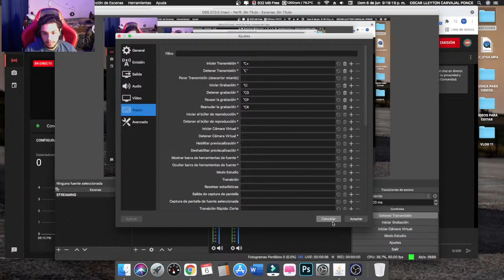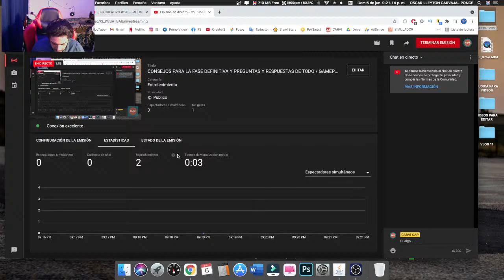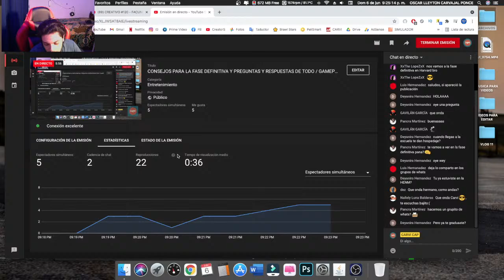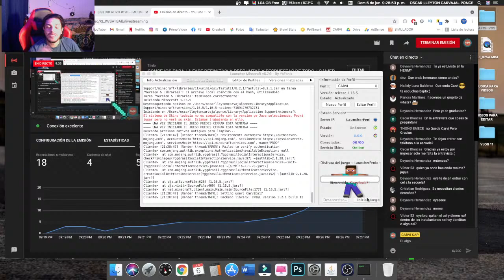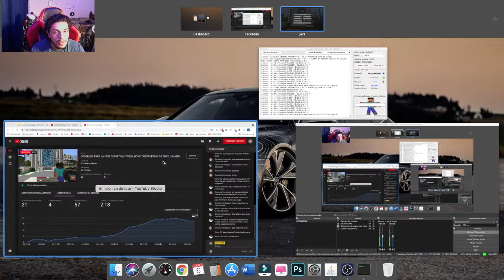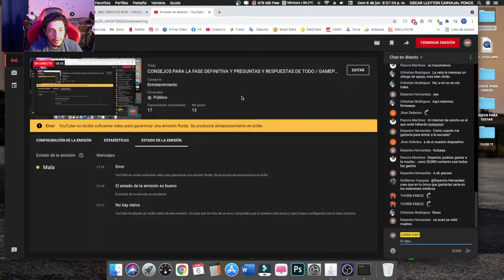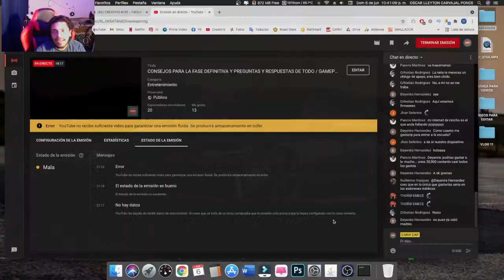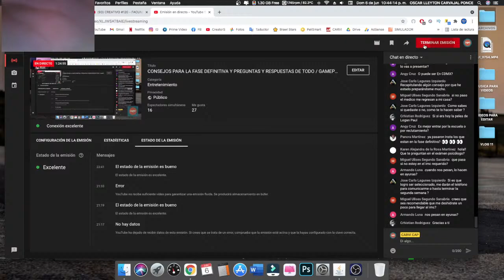CONSEJOS PARA LA FASE DEFINITIVA Y PREGUNTAS Y RESPUESTAS DE TODO / GAMEPLAY DE FONDO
Dale like y suscribete si te gusto, si quieres que te salude en un proximo video solo tienes que comentar "saludame" y yo intentare mandarte un saludo hasta la puerta de tu casa

Empiezo con esto de los vlogs y otro contenido muy variado, tutoriales, gameplays y hasta unos unboxing y ojala que les guste, no dudes en poner tus dudas u opiniones en los comentarios.

Cualquier duda mas personal o comentario al instagram mandame un dm y te lo contesto con gusto! @Lleyton1702

SI CREES QUE MI CONTENIDO ES BUENO Y ME QUIERES APOYAR A MEJORAR EL CANAL Y EL CONTENIDO PUEDES HACERME UN APEQUEÑA DONACION AQUI ABAJO